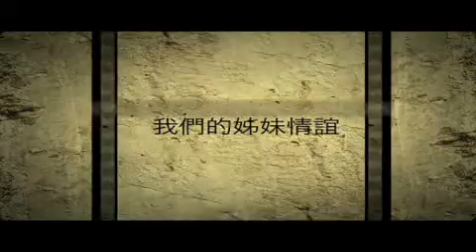NDJC．25周年會慶．Opening 短片